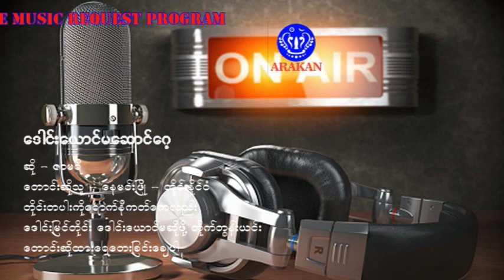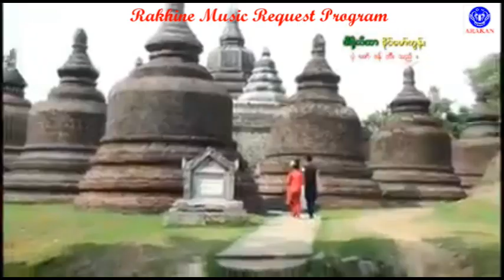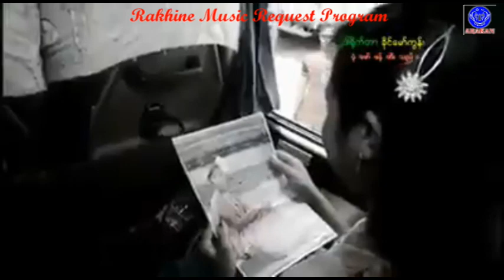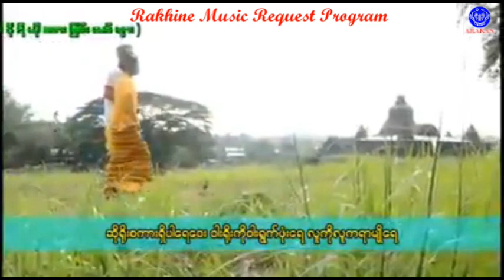​ေဒါင္​း​ေယာင္​မ​ေဆာင္​ေဂ့ ဆို ဇာမရီ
သာလီစြပါ
ေျမာက္ဦးၿမိဳ႕နယ္ ေရႊထြန္းျဖဴရြာက  ေနမင္းၿဖိဳးကလည္း ေဒါင္းေယာင္မေဆာင္ေဂ့ ေတး ျခင္းကို ေတာင္းဆိုထားပါေရ သူက အဂုလက္ရွိ ေခတၱထိုင္းႏိုင္ငံေရာက္ရွိနိန္စာျဖစ္ပါေရ  ေအေတးျခင္းေခ်ကို ေတာင္းဆိုရျခင္း အေၾကာင္းက ကိုယ့္ရခိုင္သူ/သားေခ်တိ သူမ်ားႏိုင္ငံျခားကိုအေၾကာင္း အမ်ိဳးမ်ိဳးေၾကာင့္ထြက္ခြာနိန္ကပ္ရေရအခ်ိန္မွာ ကိုယ့္႐ိုးရာဒေလ့ေခ်တိကိုမမိန္႔ေပ်ာက္ဇီဖို႔နန္႔ ေဒါင္းျမင္တိုင္းကိုလည္း ေဒါင္းေယာင္မေဆာင္ဖို႔ ေျပာယင္းနန္႔ ေတးျခင္းေခ်ကိုလည္းႀကိဳက္လို႔ပါ အစ္ကိုေက်းဇူးျပဳၿပီးေကအျမန္ဆံုးနားေထာင္ခ်င္နိန္ပါယာေထွာ ဆိုျပီးေက ေတာင္းဆိုထားပါေရ ခံစား နားေထာင္ေက့ကတ္ပါေမ